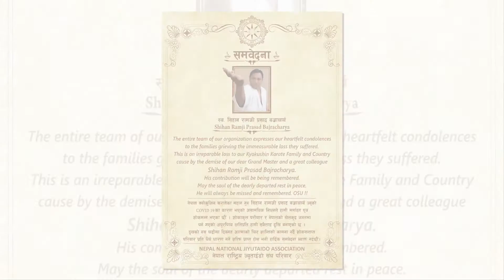क्योकुसिन कासामि रामजीप्रसाद बज्राचार्यया नामं प्रतिष्ठान कोष निस्वन ।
कोरोना भाइरस संक्रमणंया हुनिं मदुम्ह क्योकुसिन करातेया गुरm रामजीप्रसाद बज्राचार्यया नामय् रामजीप्रसाद बज्राचार्य प्रतिष्ठान चाय्कीगु जूगु दु ।
     रामजीया छेँजः, क्योकुसिनया वय्कया चेलातय्गु ग्वहालि व नेपालय् दुगु क्योकुसिन कराते नाप स्वापू दुगु संघतय्गु ग्वहालिइ प्रतिष्ठान स्वनेगु निंतिं थीथी देशय् दुपिं कासामितय्सं ग्वहालिइ ध्यबा छवया हय्धुंकूगु दु ।
     प्रतिष्ठान कोष पलिस्थाया लागिं नेपाः लिसेया विश्व  क्योकुसिनया कराते परिवार दुथ्याःगु प्रतिष्ठान कोष आर्थिक संकलन समिति निस्वउँगु दु । थ्व प्रतिष्ठान क्योकुसिनया थपूया निंतिं ज्या याइ ।
    क्योकुसिनया दँया स्यल्लाःम्ह कासामियात सिरपाः बीगु व रामजीया नामं धेंधेंबल्ला न्ह्याकेगु योजना दुगु नं धाःगु दु । कासामि रामजीप्रसाद बज्राचार्य वंगु मंगलबाः मदुगु खः ।।